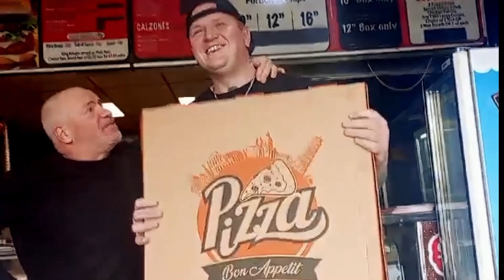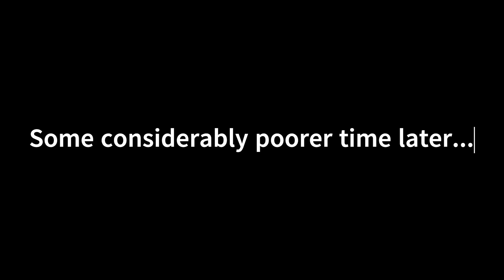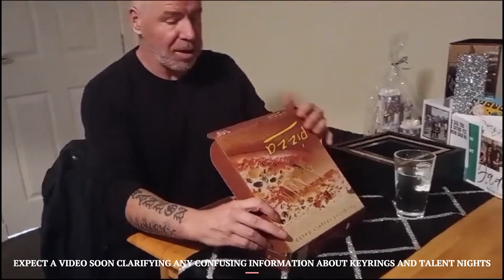PIT TROLL PIZZA CHALLENGE!!!!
The one man eating machine that is Pit Troll takes on the 24 inch pizza challenge in Khan's Tandoori Bathgate. Will he conquer it to the the crust or with the crust conquer him! Watch to find out!

*Editors note : Pit Troll does actually have a YouTube chanel he's @pittrollmosh7572